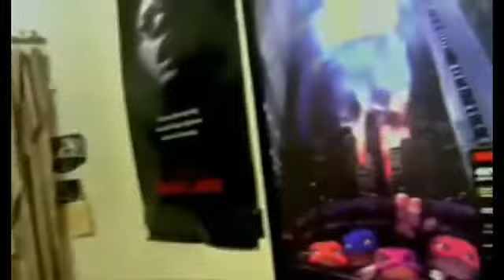Youtubers Reverse Ramboralph4life